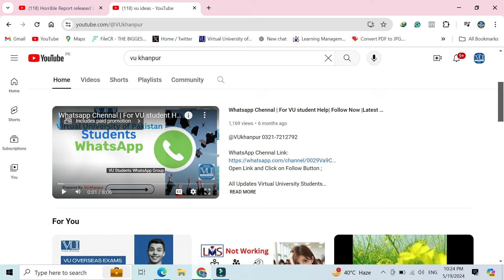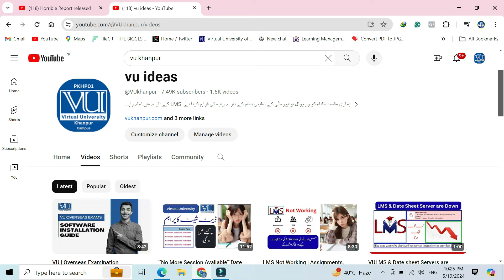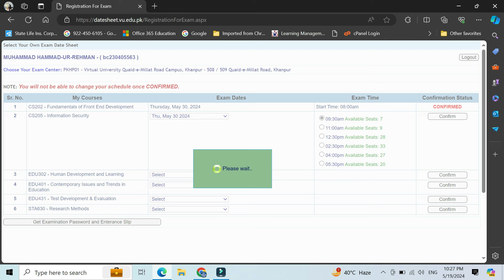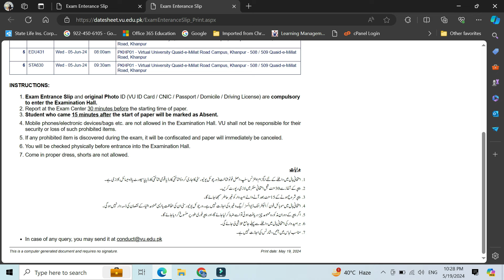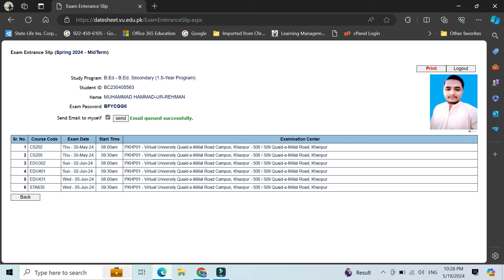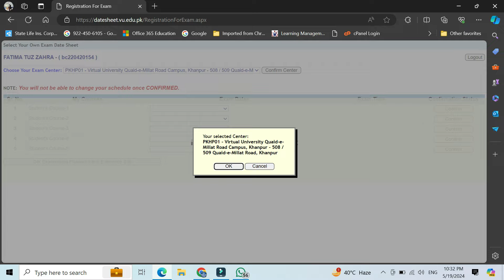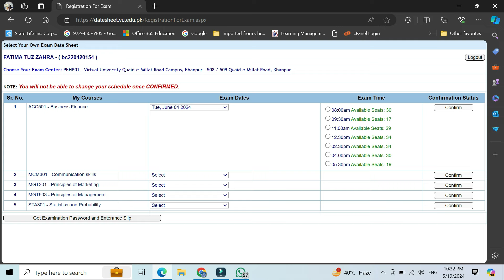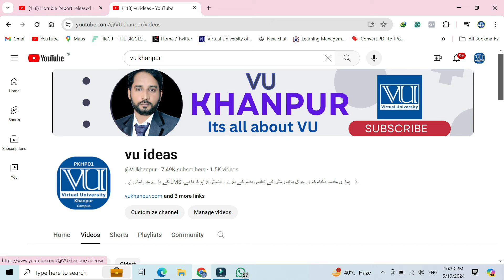Date Sheet Error Solved | Make your Date sheet Now | Session Available Now | Spring 2024 | V U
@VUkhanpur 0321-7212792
Spring 2024 Mid Term Examinations: Make Your Date Sheet NOW!

Published On:  Friday, May 17, 2024
The web interface for making date sheets has been launched on the following link:

You are advised to make your date sheet by Thursday, May 23, 2024. Seats will be available on a 'First come First served' basis. All mentioned timings are as per PST (Pakistan Standard Time) for Local and Overseas students.

Schedule of Late Signup Fee:

No fee will be charged up to Thursday May 23, 2024
Late fee @ Rs.500 /- (Local Student)/$ 20 (Overseas Student) will be
charged from Friday May 24, 2024, to Saturday May 25, 2024

Double Late fee @ Rs.1000 /- (Local Student)/$ 25 (Overseas Student) will be
charged from Sunday May 26, 2024, to Sunday May 26, 2024

Note:

The date sheet interface will remain available for students till Sunday May 26, 2024.